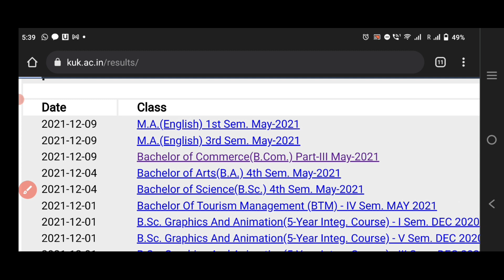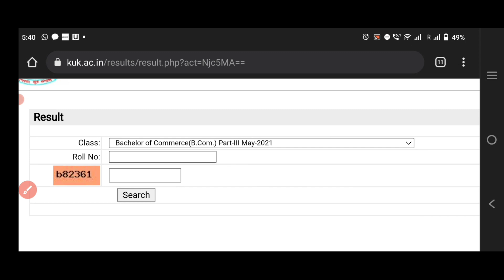kuk result 2021 | kuk software result | kuk updates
KurukshetraUniversityUpdates